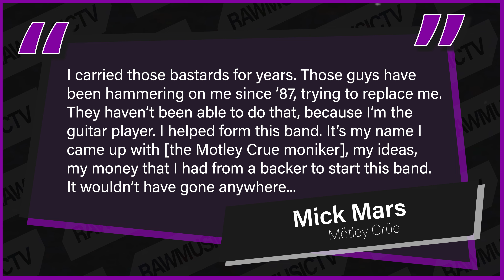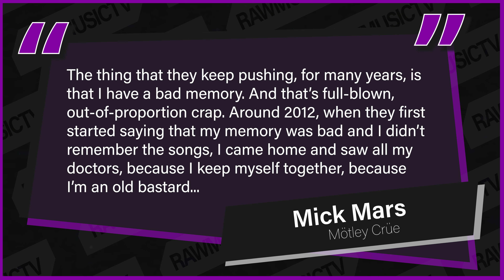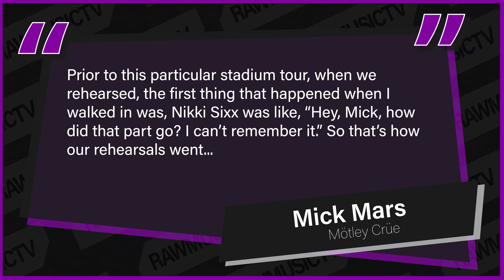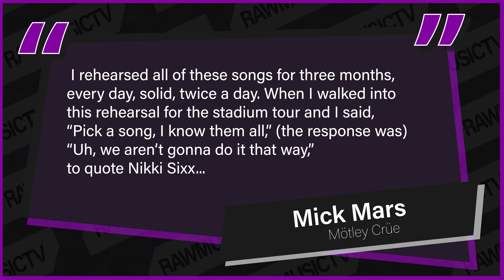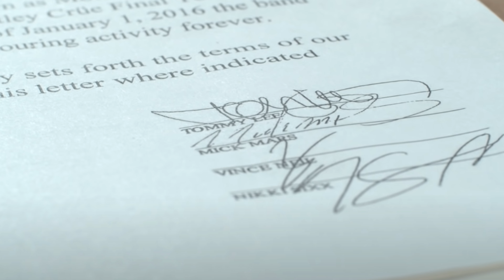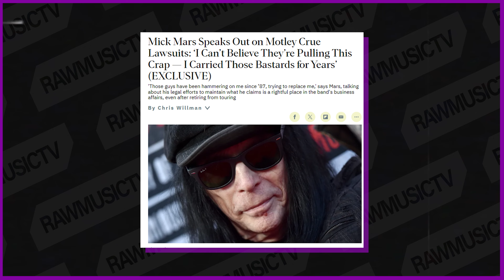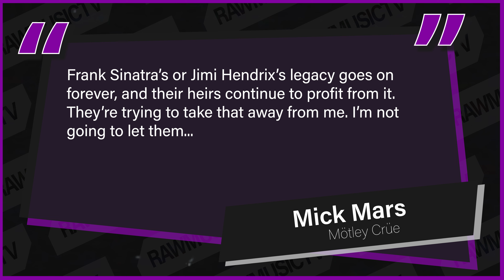They fired the wrong guy...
Can someone please, for the love of god explain to me why the ever loving, this guy is still in Motley Crue, and this guy, was fired? Basically the talent!

Motley Crue have been through a lot of crap over the years, and all the while claiming they were this strong band of brothers, who stick through anything and everything together. Well, except for when one of them can’t tour because he’s suffering from a lifelong disease. Yeah real Brotherly.

And shall we all just remind ourselves that one of these people quite literally took the life of another person, a close friend of the band, due to his reckless drunken behaviour and then only served a few days in prison and got out early because he paid the courts a couple of million dollars. Yeah, that wasn’t Mick Mars, that was the Abominable Snowman.

VIDEO EDITING AND AUDIO SEQUENCING (Voice overs):
⚡CUBASE ELEMENTS
⚡Adobe Premiere Pro
⚡Adobe Photoshop